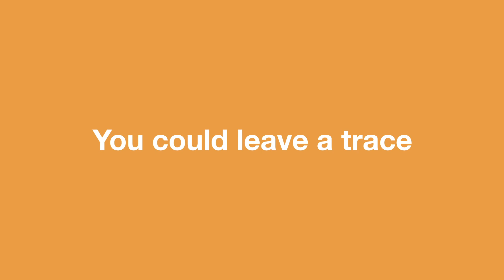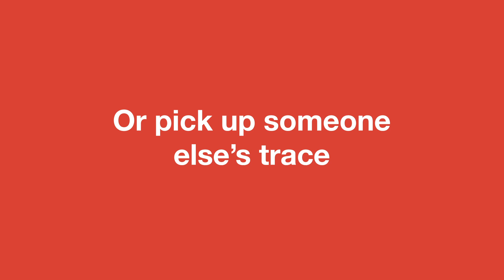Every Touch Could leave a Trace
Every time you touch a surface, you could leave a trace, or pick up someone else's.
Protect yourself and others from COVID-19. Clean hands save lives.